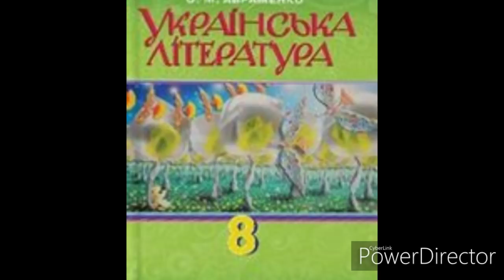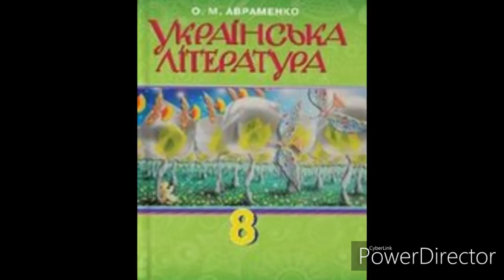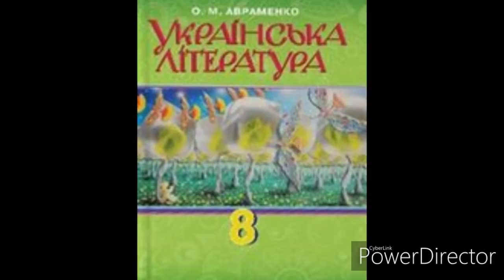Українська література 8 клас//Авраменко//"Дорогою ціною(Скорочено)//Глава 1//М.М.Коцюбинський.